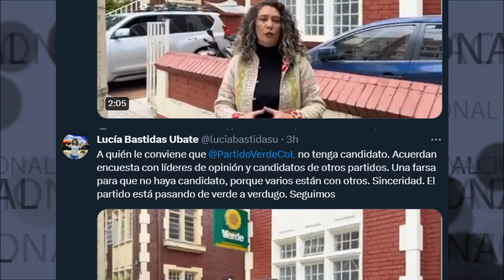A QUIÉN LE CONVIENE QUE EL PARTIDO VERDE NO TENGA CANDIDAO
A quién le conviene que PartidoVerdeCoL no tenga candidato. Acuerdan encuesta con líderes de opinión y candidatos de otros partidos. Una farsa para que no haya candidato, porque varios están con otros. Sinceridad. El partido está pasando de verde a verdugo.